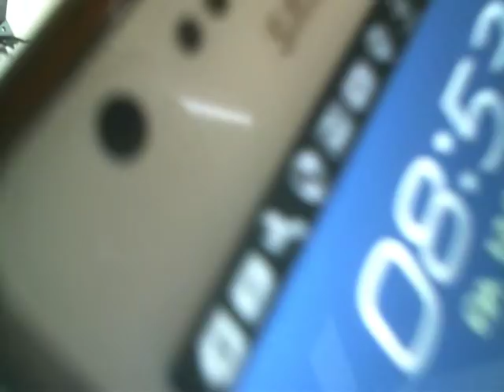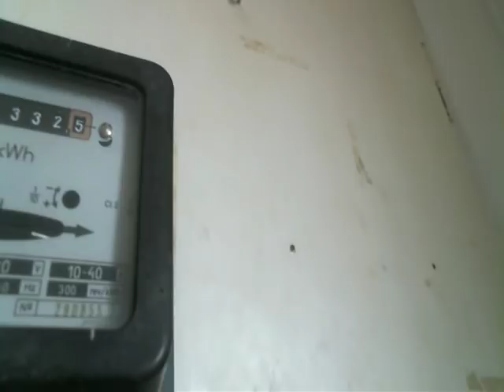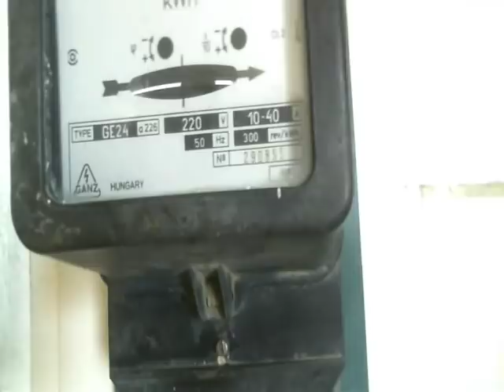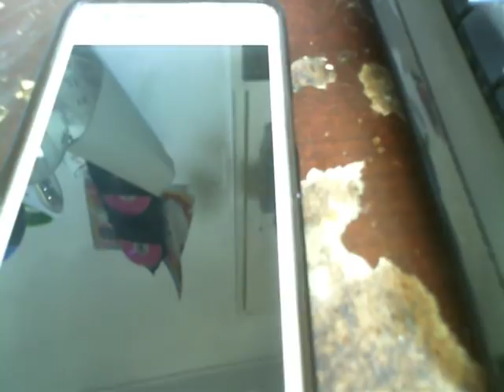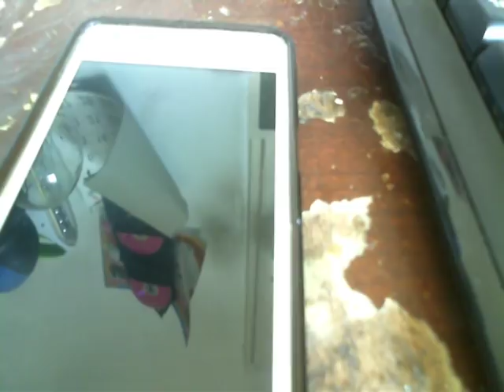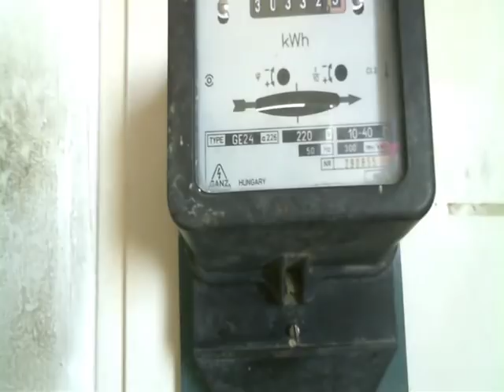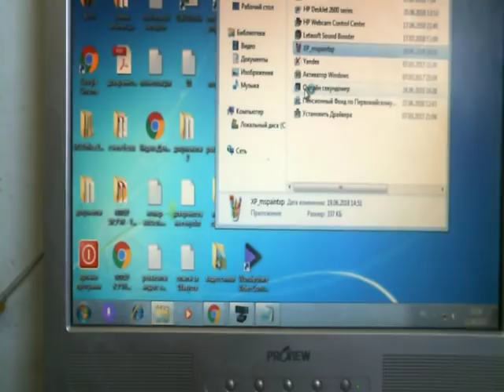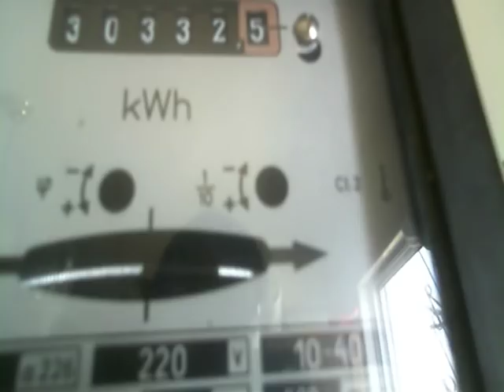Чудо!!! Телефон заряжается не тратя электричество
Помощь Каналу на опыты

Заряжаю телефон счетчик не сматывает хотя счетчик исправный применяется эффект самоиндукции